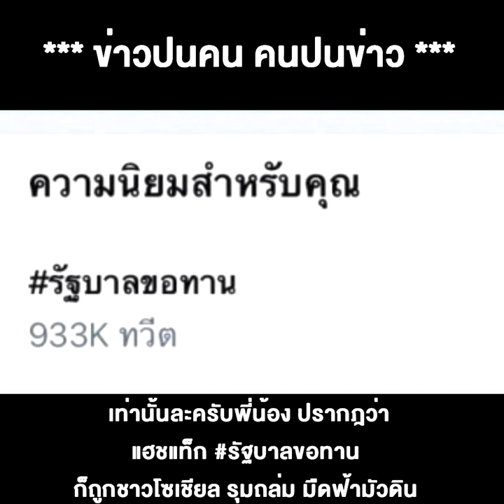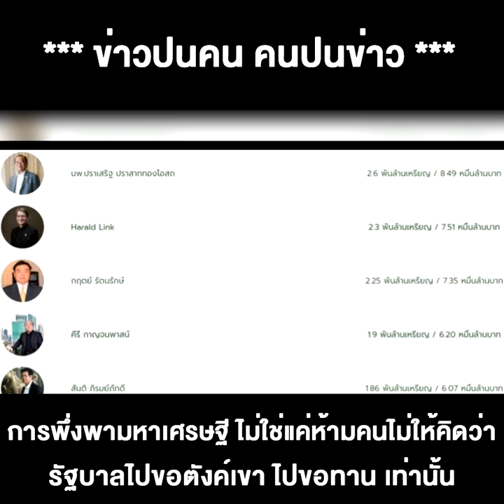ทำไม “ลุงตู่”ไม่ระดมความทุกข์ยากหารือประชาชนแทนเดินสายคุยแค่“เศรษฐี”ให้คนเขาว่าเป็น“รัฐบาลขอทาน”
20/04/2020 ทำไม “ลุงตู่”ไม่ระดมความทุกข์ยากหารือประชาชนแทนเดินสายคุยแค่“เศรษฐี”ให้คนเขาว่าเป็น“รัฐบาลขอทาน”
ทำไม “ลุงตู่” ไม่คิดระดมรวบรวมความทุกข์ยากเดือดร้อนหารือประชาชนแทนเดินสายคุยแค่กับ “เศรษฐี” ให้คนเขาว่าเป็น “รัฐบาลขอทาน”